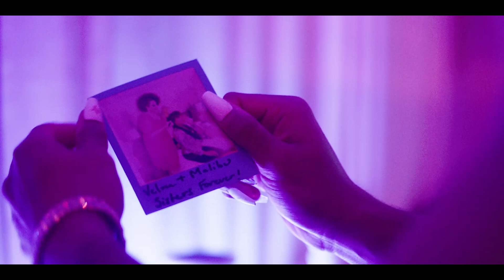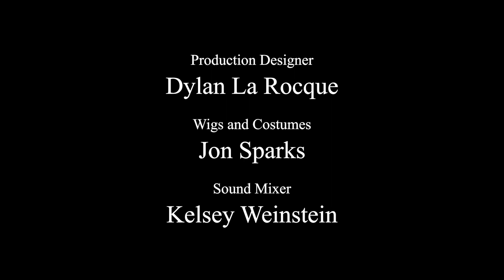FIERCE! - LGBT Short Film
Drag queen Malibu Rivers is the rising star in the pageant scene, and she is determined to win the crown again this year. But when her winning wig is stolen, there's only one possible culprit: her biggest rival, Velma Hope Williams. Malibu breaks into Velma's house to steal her wig back, but can she escape with her wig... and her life?!

Black Lodge Productions presents
FIERCE!
An LGBT Short Film

Starring:
Malibu Rivers: Xavier J. Bush
Velma Hope Williams: Jon Sparks

Written, Directed & Edited by Sam Gianfala
Director of Photography: Owen Tait
1st AD: Rylee Rosenquist
Gaffer: Carson Saflar
Production Design: Dylan La Rocque
Wigs and Costumes: Jon Sparks
Key Grip: Michael Haggarty
Grip: Brent Threadgill
Sound Mixer: Kelsey Weinstein
Sound Editor: Dylan Rivers
Script Supervisor: Ann Nguyen
Colorist: Carson Saflar
Score: Owen Tait